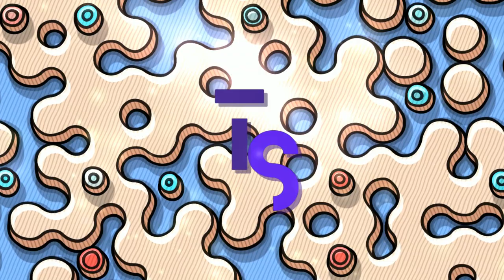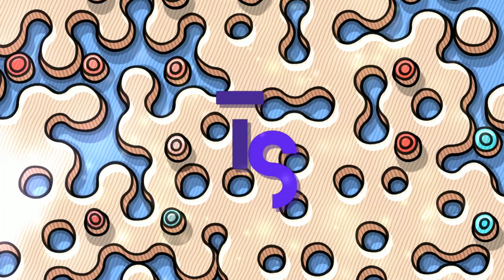[ Chill Session ] Lo - Fi Mix 2023 [ #5 ]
Indulge your senses in a blissful and calming auditory realm, for the ultimate soothing and relaxing experience.

[ Socials ]